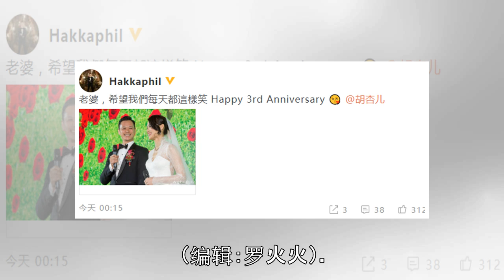胡杏儿老公发文庆祝结婚三周年：希望每天都这样笑